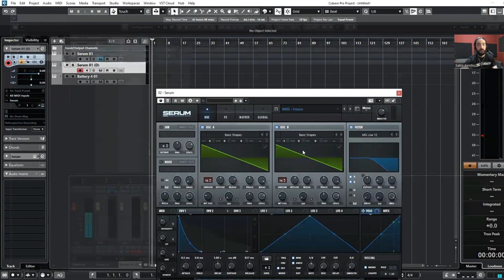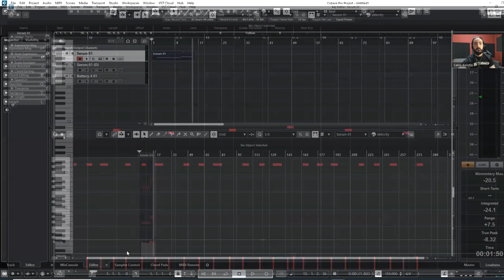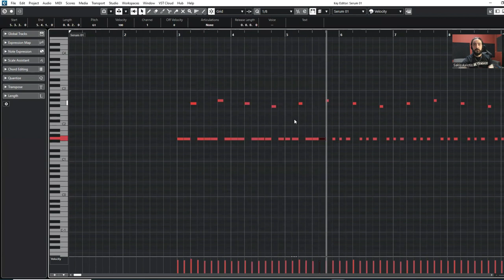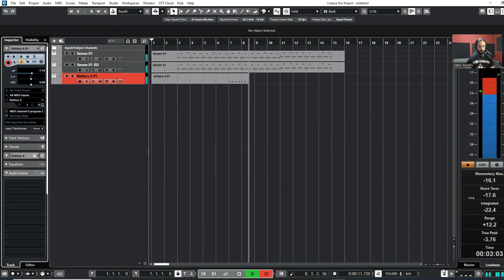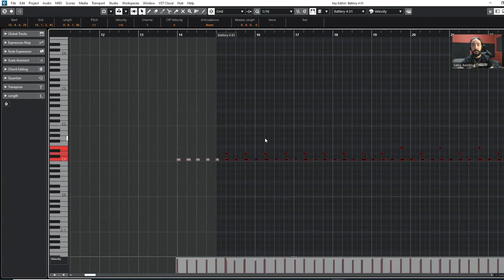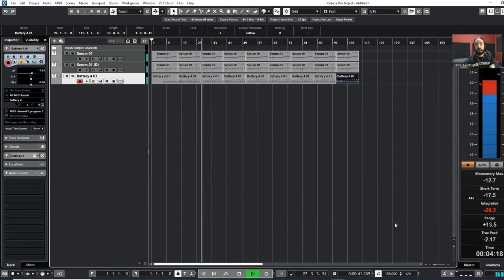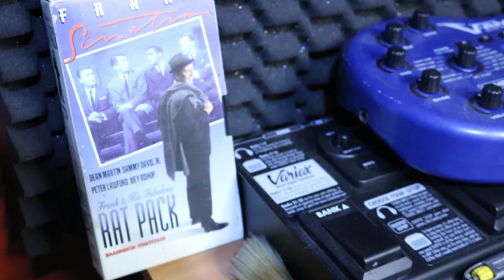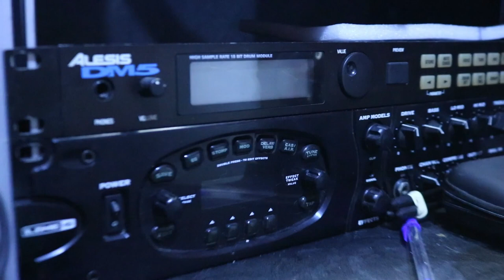Nano Infect: Interview + Tutorial - The Electronic Corner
Are you ready to dive into the infectious world of Nano Infect? In this episode of The Electronic Corner, we discuss with Sakis the origins of his project's name, the creative explosion during the pandemic, his rebellious attitude towards the Church, and his experience covering Suicide Commando's "Hellraiser".
We also have a detailed description of his gear of choice in his studio, we learn about the challenges of being a solo artist in the studio and a band on stage, and we touch on the importance of supporting local music scenes.
Finally, we can watch the birth of a new track straight from his DAW and have a detailed description of this studio gear! Could we ask for more? I doubt it.
If you want to learn more about my own music, go